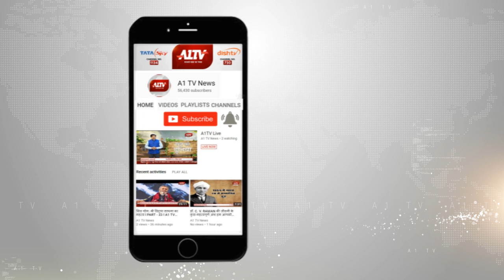पकड़ा गया शातिर ठग | A1TV News